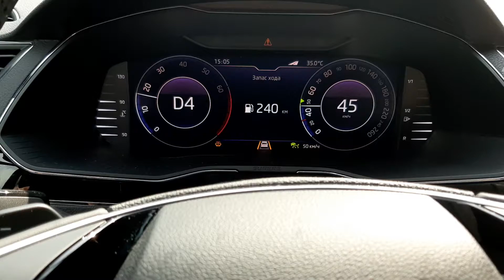tja 2q0 2021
Активация traffic jam assist на автомобилях Skoda Kodiaq-Karoq-Superb 2021, VW Passat b8 fl. Tigfuan 2 flc фронтальной ка мерой 2q0